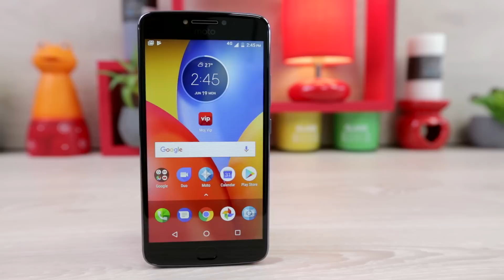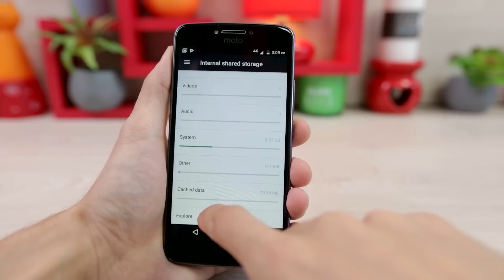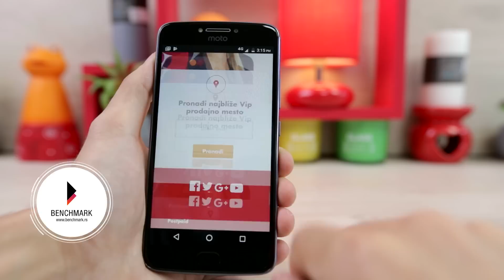Motorola Moto E Plus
Motorola Moto E Plus telefon stiže kao ozbiljan pretendent na najviše pozicije u klasi. Moto E Plus stiže sa Android 7.1 Nougat operativnim sistemom u poslednjoj iteraciji, koji radi tečno i brzo. Za to se stara prisustvo Quad Core procesora koji radi na 1.3 gigaherca, kao i čak 3 GB RAMa, što je više nego dovoljno za sve aplikacije.